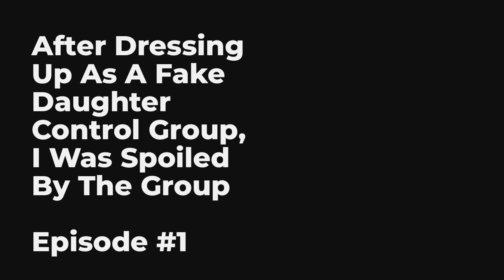After Dressing Up As A Fake Daughter Control Group, I Was Spoiled By The Group EP1-10 FULL | 穿成假千金对照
00:00:00 Chapter 1: I am a True Daughter
00:06:24 Chapter 2: Why Not Follow the Plot
00:10:47 Chapter 3: Taking You Home
00:14:41 Chapter 4: Don't Be Afraid of Children
00:18:56 Chapter 5: I'm Going Soon
00:23:23 Chapter 6:, then kick her out
00:27:53 Chapter 7: The Mysterious Big Brother
00:31:57 Chapter 8: She's Not at All Good
00:36:34 Chapter 9: The Existence of Another Girl
00:43:43 Chapter 10:, then let her go

Intro:

Jiang Jiang woke up all night and found out that she was a villainous female supporting actress.

Empty has beauty but no brain.

She is also a tragic supporting role.

Abandoned in an orphanage since childhood, it was not until many years later that my family found me.

But she found that there was already a beautiful fake daughter in that house who could go up to the hall and down to the kitchen, and her life was full of ups and downs. She replaced her life with a beautiful one.

In the end, against the backdrop of fake gold, I lived like a mouse in a ditch.

Laugh to death, then fuck yourself.

As soon as you take off your shoes, pull on your bedding, wear an eye mask, love who you are.

Why not do it? Put yourself in first place.

Just, we agreed to follow the plot!

What about the plot?!!

Why do those people like Mao look at him like a rare thing?

According to the plot, is it... to crack one's own kidney to save someone?

Ah... this little treasure that I finally found, is it okay after running away?!

Keywords of the novel: After dressing up as a fake heiress control group, I was favored by the group without a pop-up window. After dressing up as a fake heiress control group, I was favored by the group and downloaded the complete TXT collection. After dressing up as a fake heiress control group, I was favored by the group to read the latest chapter

You are listening After Dressing Up As A Fake Daughter Control Group, I Was Spoiled By The Group Episode 1 chapter 1 to 10